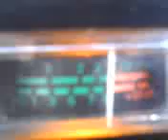PINEAPPLE JUICE & MR. 646 IN TEXAS WITH THAT LOCK DOWN !